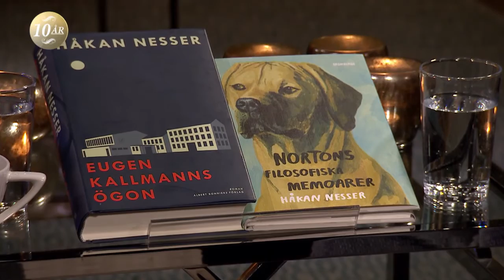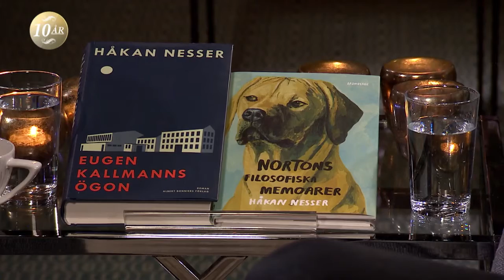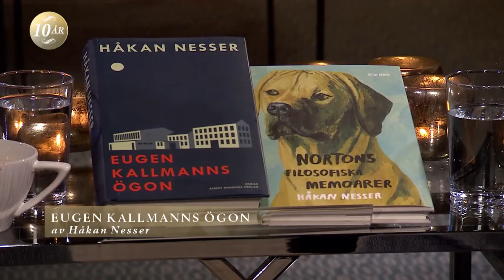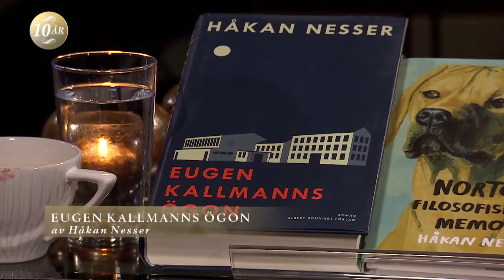Håkan Nesser rastar hästarna med ett snöre - Malou Efter tio (TV4)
Malou Efter tio i TV4 från 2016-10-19: Författaren Håkan Nesser saknar sin trogna hund Norton, numera på saligare jaktmarker. Nesser är aktuell med boken "Nortons filosofiska memoarer". Han berättar också om livet på Gotland med sina hästar.